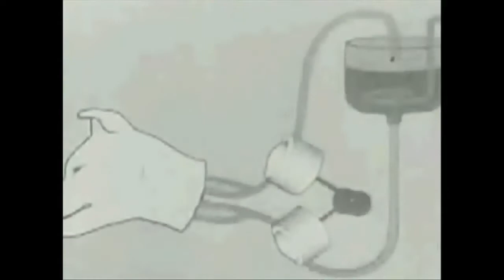Shur-i-Kan - Jazz Club (Max Graef)